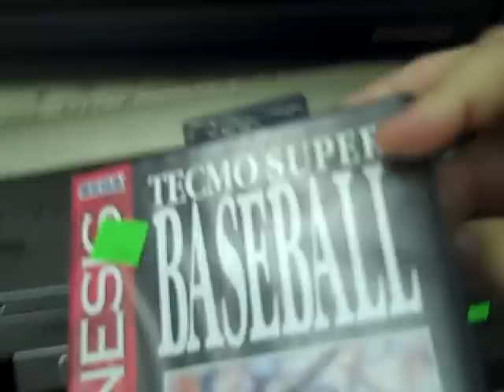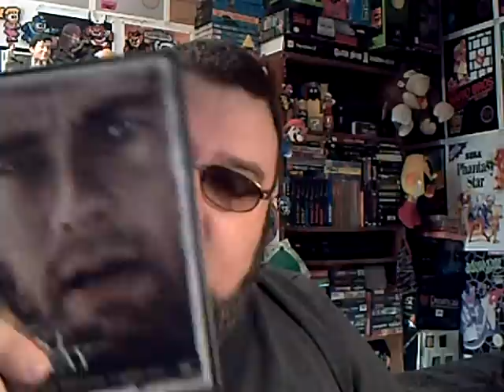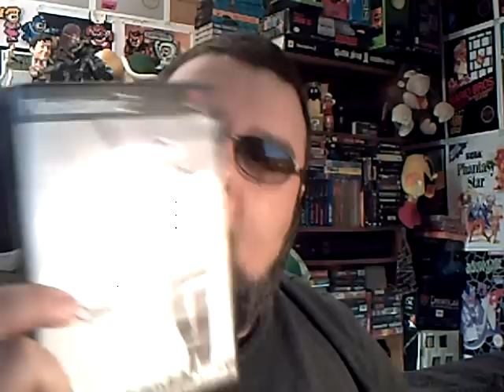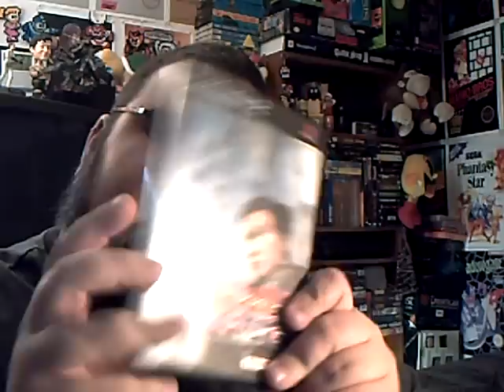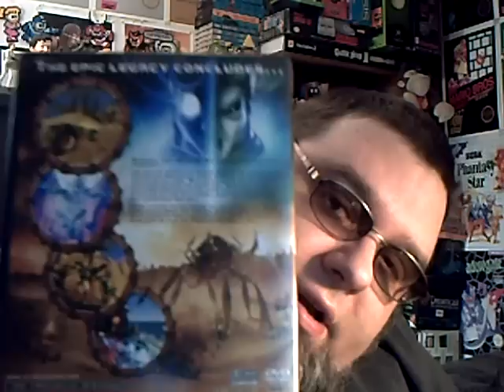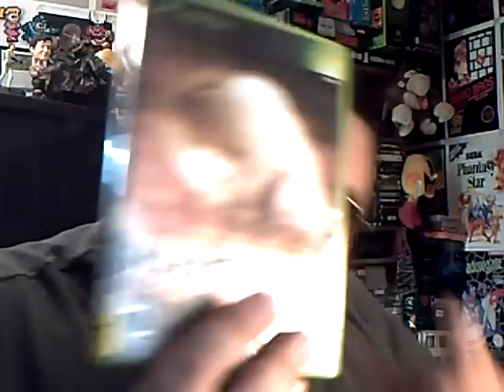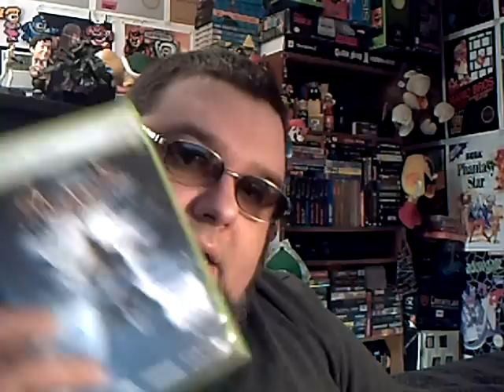Shopping, Movies, Games and a Load of Nonsense...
Folks.  Here is 2 weekends worth of shopping from the pawns and thrifts. Goodness all around.